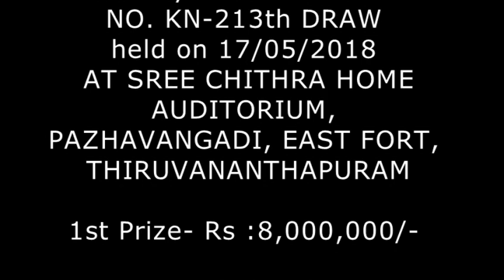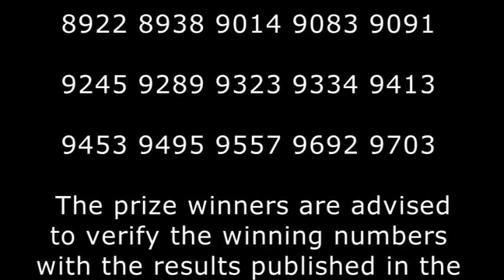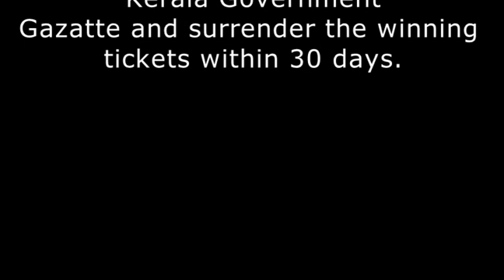Karunya Plus LOTTERY Result NO. KN-213 DRAW held on 17/05/2018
KERALA STATE LOTTERIES - RESULT

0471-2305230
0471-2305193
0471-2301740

The prize winners are advised to verify the winning numbers with the results published in the Kerala Government
Gazatte and surrender the winning tickets within 30 days

Karunya Plus LOTTERY NO. KN-213th DRAW held on 17/05/2018 AT SREE CHITHRA HOME
AUDITORIUM, PAZHAVANGADI, EAST FORT, THIRUVANANTHAPURAM

Next Karunya Plus Lottery Draw will be held on 24/05/2018 at SREE
CHITHRA HOME AUDITORIUM, PAZHAVANGADI, EAST FORT,
THIRUVANANTHAPURAM